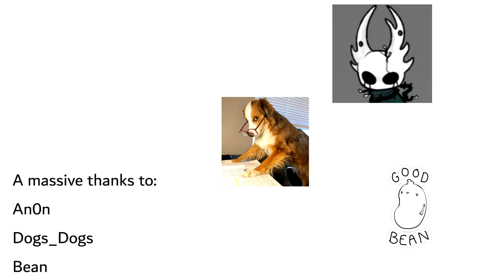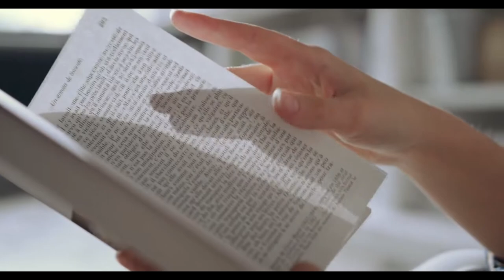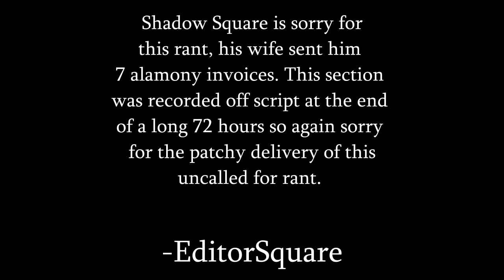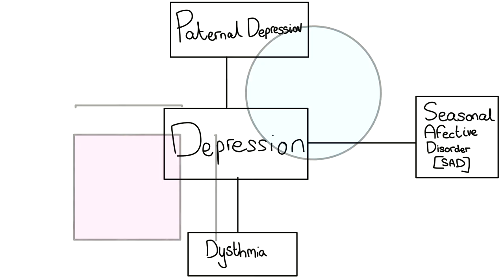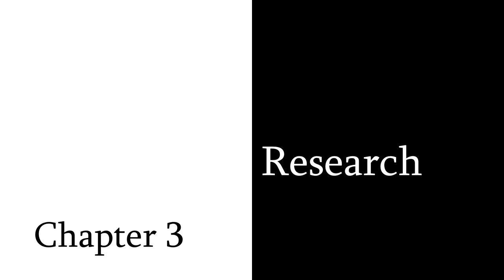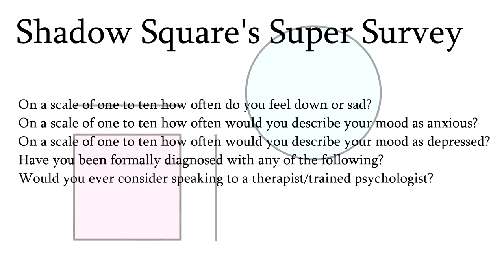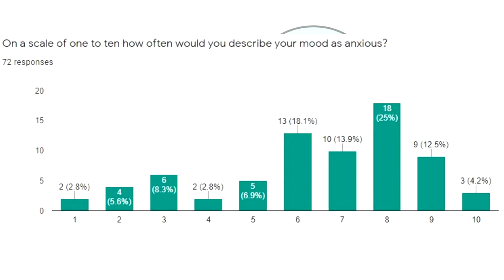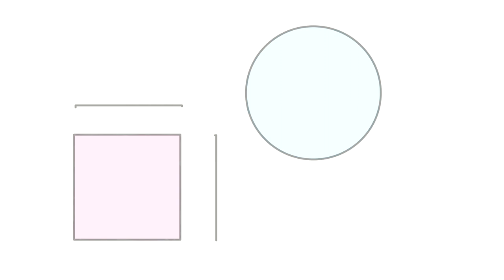Mental Health and You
The mind is poison. Everyone knows it. From the early days of humanity we have strived to be better, faster, stronger. Yet we have always neglected the brain's health as evolution thought not of the mentality of our race and only for survival. We have developed ways to tame, eat and avoid every danger. We have learnt how to fix what is broken within the body and avoid death for over 80 years. We have become sneaky to allow ourselves to enjoy the primal urges structured into every one of us; violence, sex, drugs, and everything in-between. Our race is a mixture of animal and mad god, and yet we are still cursed by ailments we know nothing about and suffer with everything from slightly low moods, to manic depression leading to suicide. But what does it all mean? How can it all link in to the way we have been raised up from the childhood of humanity to our species present day adolescence. Well let's take a trip into the madness of the brain and see what we can find shall we?

Video References used.

1)- Vespers - Topher Mohr and Alex Elena
2)- Secret Second Earth - The 129ers
3)- Court and Page - Silent Partner
4)- Blue Danube - Strauss
Other graphics
Baseline hedonics explanation graphics created by ShadowSquare using Adobe Draw
Definition, Schedule and other cards created by ShadowSquare using Adobe Draw